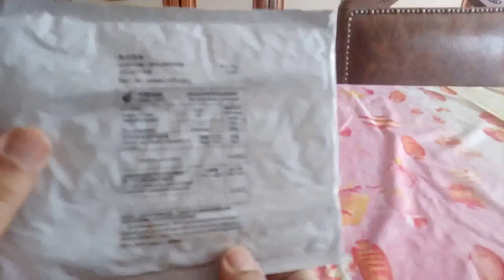aliexpress paket açılımı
aliexpress paketleme,
aliexpress paketleri,
aliexpress paket açılımları,
aliexpress paketim,
aliexpress paket teslim alındı,
aliexpress toplu paket açılımı,
aliexpress'den paket,
aliexpress alışveriş paket açılımı,
aliexpress paket,
aliexpress paket nicht angekommen